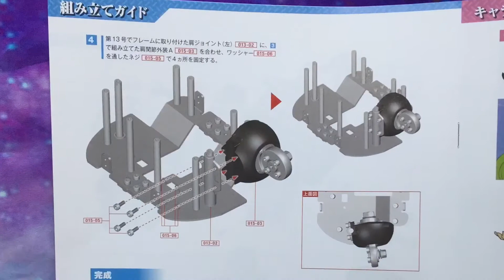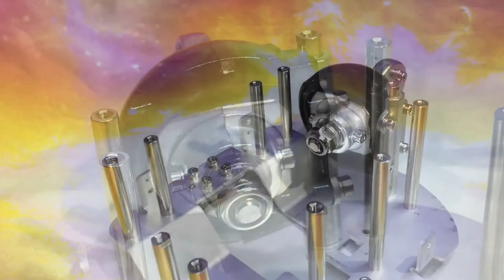鐵之城 鐵甲萬能俠 Vol 15 (左邊膊，頭）製作巨大金屬機構模型附錄雜誌 鉄の城 マジンガーZ 巨大メタル・ギミックモデル Mazinger Z (Hachette)